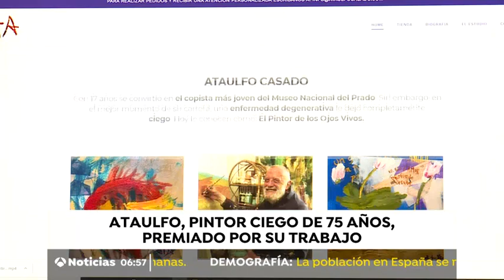Ataulfo Casado, el pintor ciego premiado como emprendedor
Vídeo sobre el pintor Ataulfo Casado, que ha recibido un premio como emprendedor, sobre su trabajo y su optimismo vital.